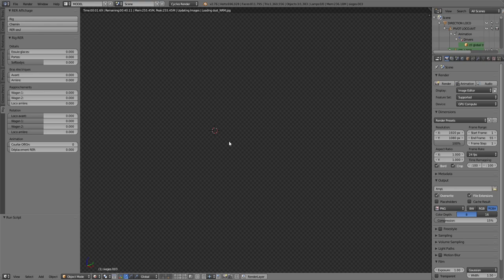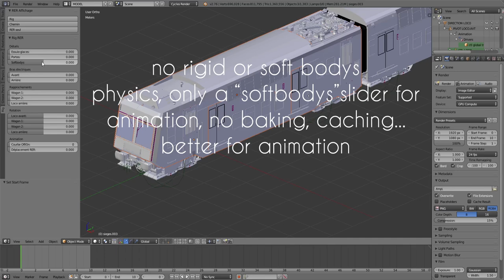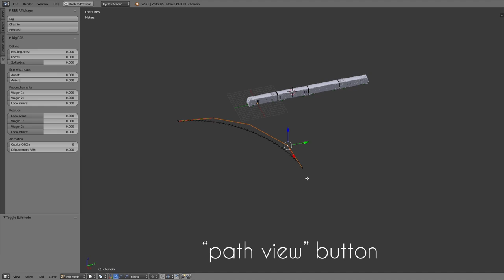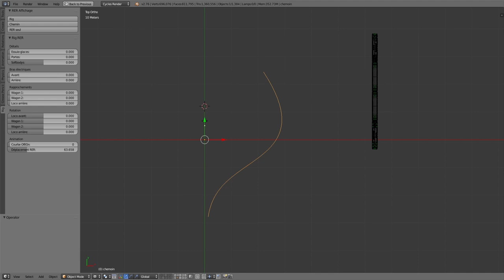WIP RER 23022016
travail personnel pour un projet de clip, work in progress
fait sous blender
personnal work for a video music project, work in progress